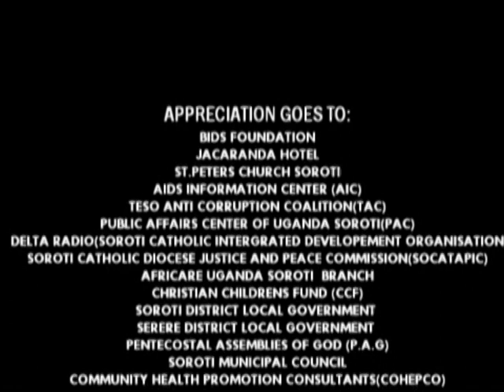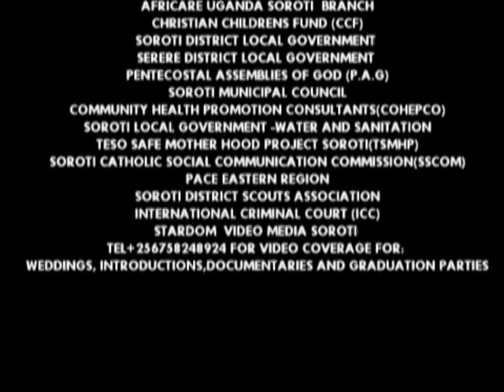EPOMBES DESIRE EPISODE 5 BY EASTERN CHOICE DRAMA ACTORS ATESO MOVIES